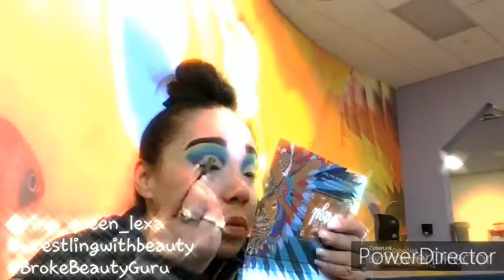CHICBELA HAUL!!! Pass or Fail?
Hey Bratz, so I was trying to get work clothes for my shoot job when days after placing my order I got fired.
Thanks pandemic, all that college for nothing.
Check out my thoughts on the clothes I got and find out if they win via pin fall or tap out to defeat.

Don't forget to check out my first single streaming on all music streaming platforms
Keep it Gucci Pucci loves.